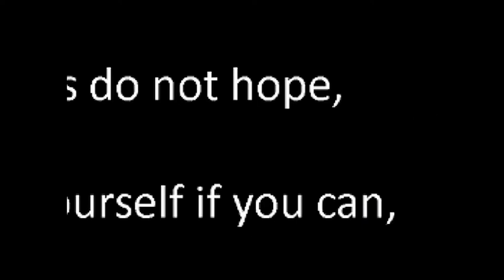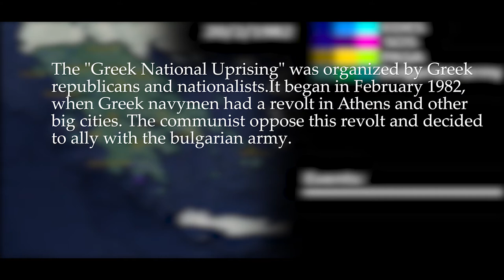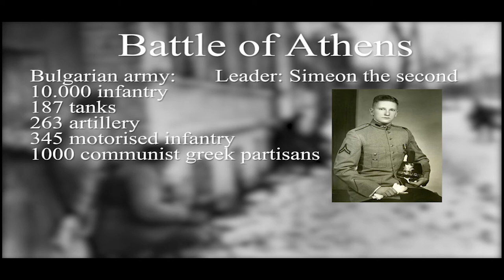Weltreich lore~ Alternative History of Greece(not official)